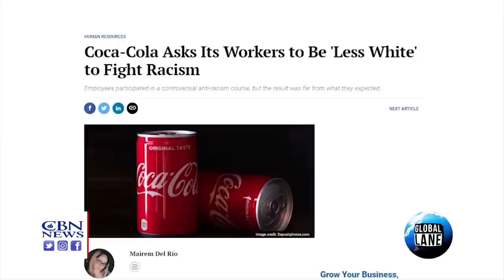Satan Impregnates a Teen in New Disney Show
"What would Walt do?" Disney executives need to think about that before moving forward. In this week's commentary, Gary Lane examines the corporate takeover of American culture. "We can't just wave a magic wand like the fairy godmother in Cinderella and say "bibbidi bobbidi boo," and poof, Disney, and other woke corporations will return to the way they were twenty years ago, only selling their products and services. Those days are gone."